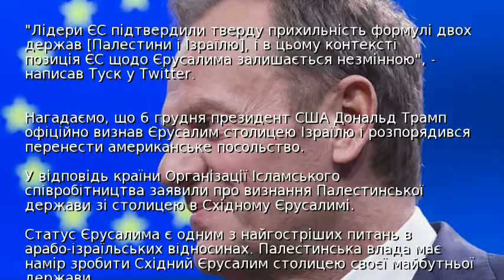Туск: Позиція ЄС щодо Єрусалима залишається незмінною